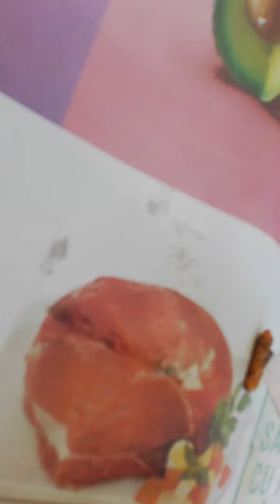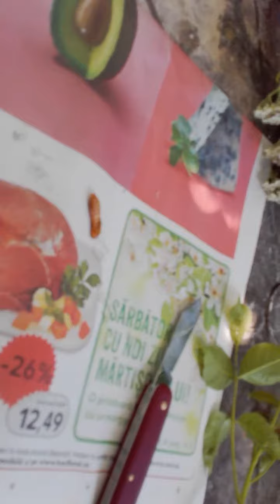Sfredelitorul ramurilor -zeuzera pyrina